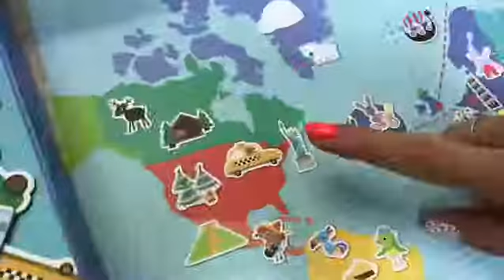Магнитный пазл с игровым полем "Карта мира. Достопримечательности и животные" APLI 16494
Сопоставляя магнитные элементы набора с изображениями животных и достопримечательностей, дети будут развивать наблюдательность, концентрацию. Родители, с помощью магнитной книги, расскажут о традициях разных стран, животных, обитающих там, что вызовет у детей неподдельный интерес к окружающему миру и бережному отношению к природе.